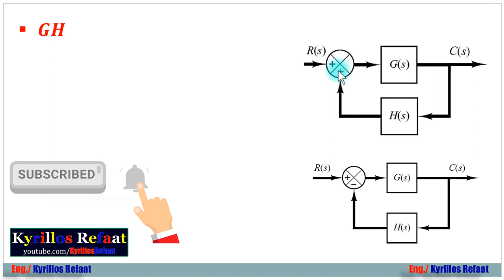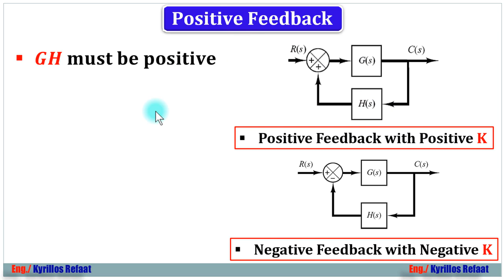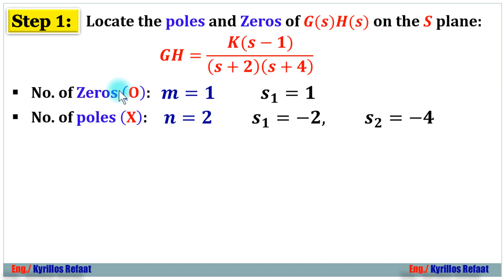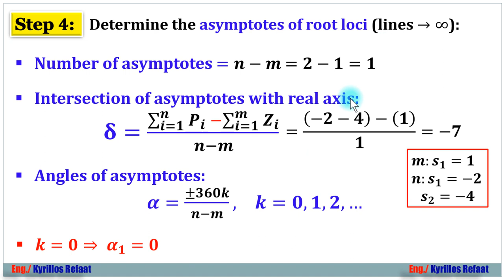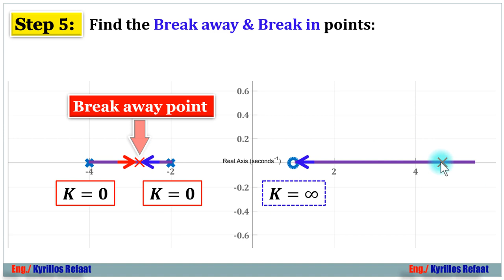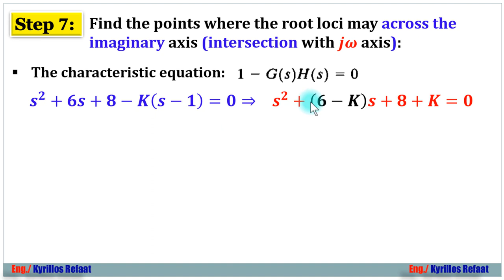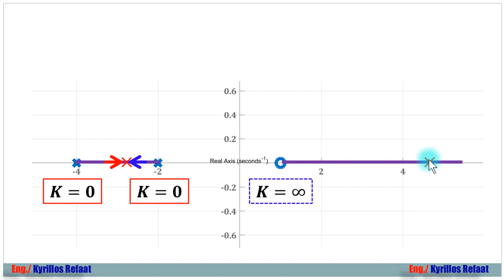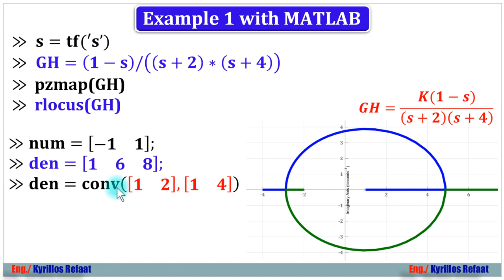Root Locus Method for Positive Feedback System | Example 1 | Control Systems | Kyrillos Refaat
في هذا الفيديو نشرح  القواعد الخاصة برسم
Root Locus Method for Positive Feedback System
مع التطبيق علي مثال لإيضاح الفكرة وكيفية استخدام الماتلاب في Root Locus Plots  وهناك المزيد خلال الفيديو.
وهذه سلسلة شرح هندسة نظم التحكم (التحكم الآلي)  وهي مادة اساسية  وهامة لكل طلاب الهندسة قسم كهرباء (سواء اتصالات او حاسبات او تحكم).
  رابط السلسلة الخاصة بـ Root Locus Plots:
لتحميل المحاضرة PDF:
لسلسلة الانظمة المدمجة الاحترافية من البداية من هنا:
لمشاهدة سلسلة الاردوينو اونو وميجا 2560 الاحترافية من البداية من هنا:
لسلسلة اللابفيو المتقدمة في التحكم والتصميم من هنا:
لسلسلة فيديوهات مهمة وبرامج اساسية للكمبيوتر واللابتوب من هنا:
1- Selection Statements (if-Switch)
2- Iteration Statements (Loops: For-While-Do While)
1- Arithmetic Operators (+, -, *, /, %, ++, --)
2- Relational Operators (==, !=,...)
3- Logical Operators (&&,||, !)
4- Bitwise Operators (&,|, ^, ~, ...)
5- Assignment Operators (+=, −=, ∗=, /=, %=, &=, |=, ^=, ...)
6- (Conditional Operators (exp1? exp2 : exp3
7- (Preprocessor Operators (define , include